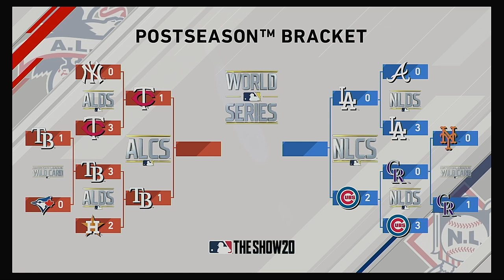2020 ALCS Game 3 Minnesota Twins @ Tampa Bay Rays